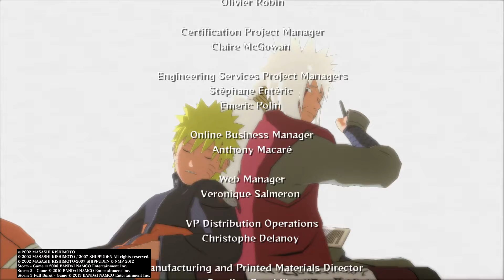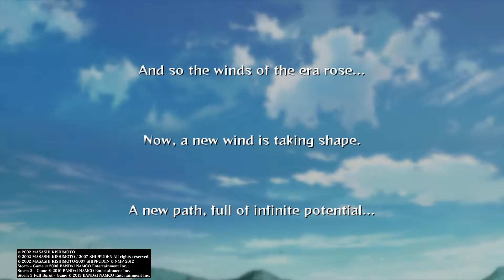NARUTO SHIPPUDEN: Ultimate Ninja Storm 2 Finale and Credits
The battle is over and peace has returned, but the story is far from over.